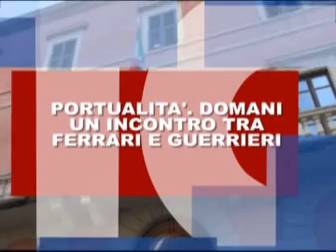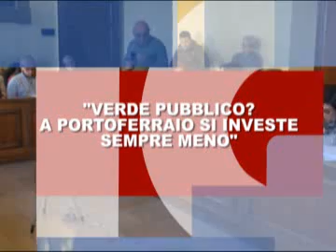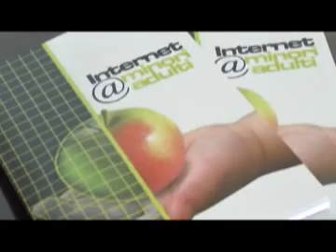Videogiornale 17 Febbraio 2016